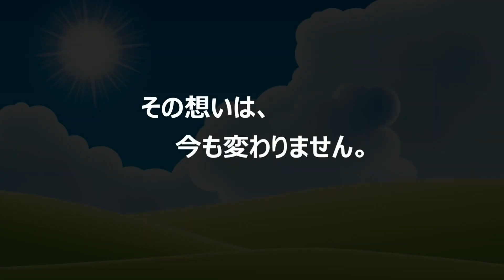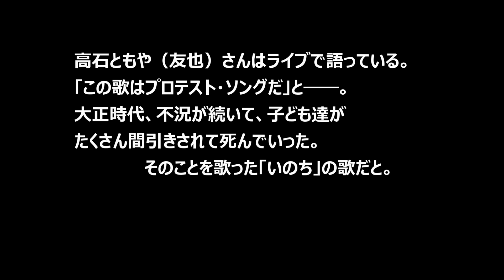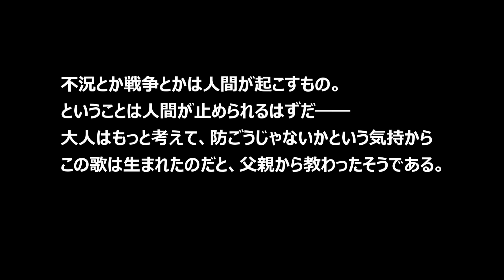平和がいちばん直前企画！ シングアウト集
ダニエル編集　　2021年７月２５日